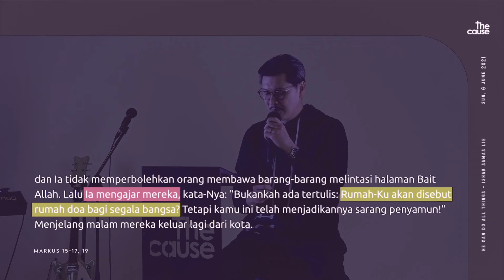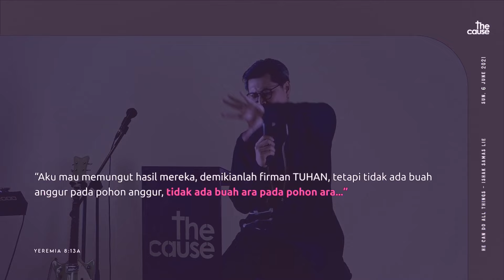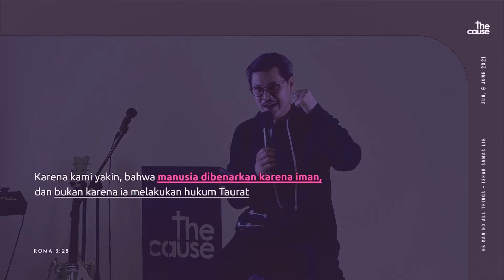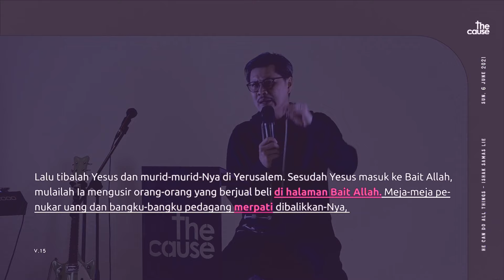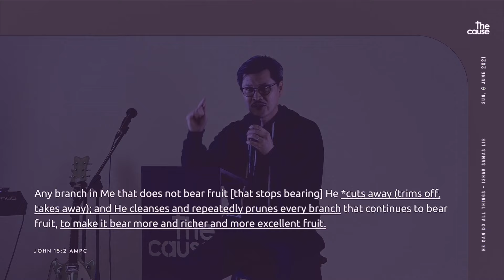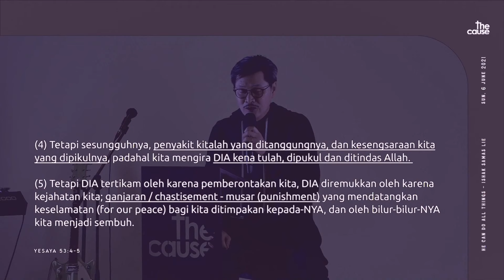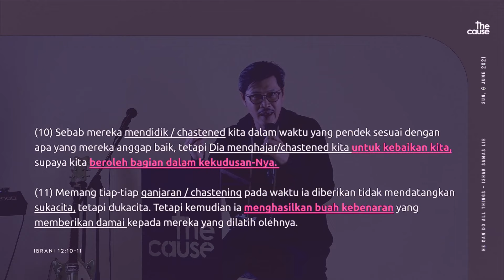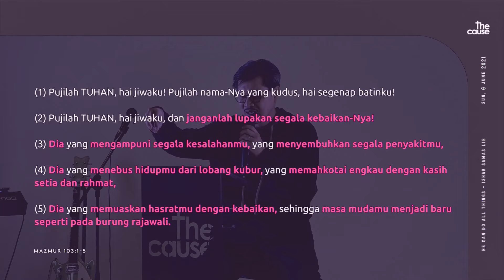He Can Do All Things | Ishak Samas Lie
Untuk support misi kami dalam menyebarkan The Gospel of Grace and Jesus-Finished Works, klik

The Gospel of Grace and Jesus-Finished Works. Ini adalah visi The Cause (TC) Indonesia yang dipimpin oleh Ps. Indra Lim yang berlokasi di Thamrin dan Pantai Indah Kapuk (PIK), Jakarta – Indonesia.

He Can Do All Things | Ishak Samas | The Cause Indonesia